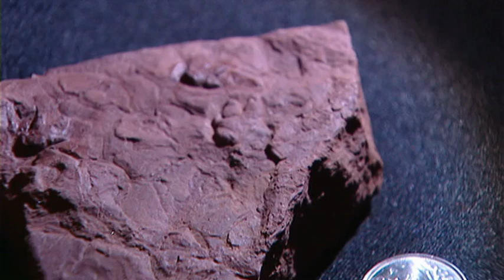Dinosaur nest found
A nearly 200-million-year-old dinosaur nest reveals a new understanding of the mysterious world of early dinosaurs.